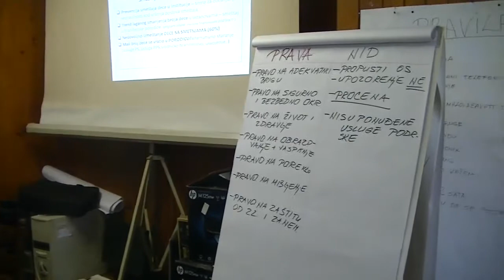Edukacija socijalnih radnika o zaštiti dece i njihovom ostajanju u biološkim porodicama 16.06.2016.